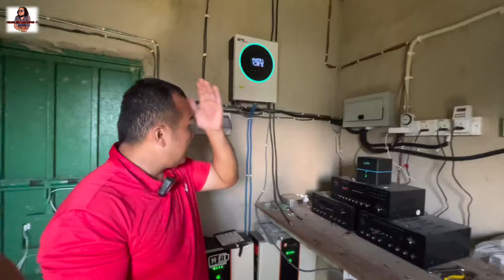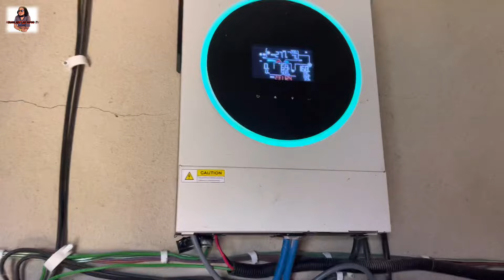Buat duit melalui Rumah Burung Walet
Assalamualaikum salam kasih sayang buat semua sahabat yang sebtiasa support Ahmad.

Kali ini Ahmad ingin berkongsi mengenai kegiatan penternakan burung walet yang dijalankan seorang pemuda di Air Putih, Kemaman.

Banyak infomasi dan pendedahan yang dibuat Sayurti mengenai penternakan burung walet ini.

Jom kita layan video ini semoga ia memberi manfaat dan inspirasi buat semua.